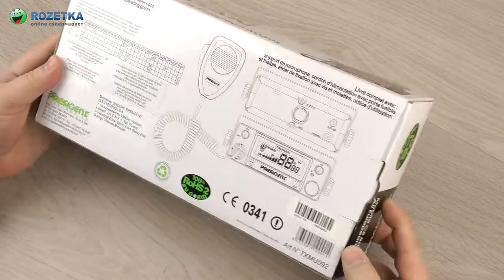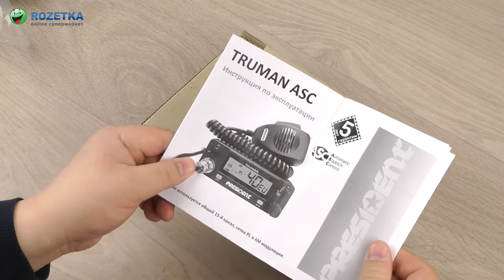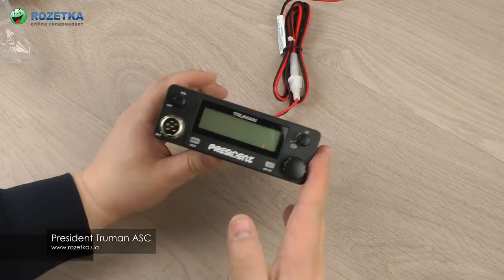Распаковка President Truman ASC